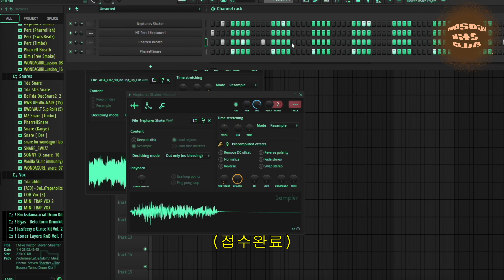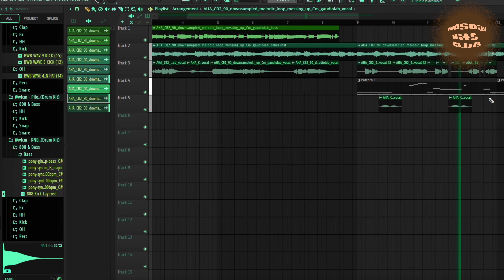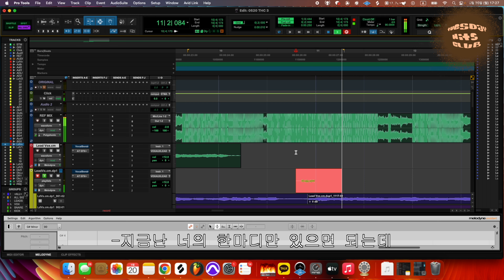무의식의 소리를 따라서[튜스데이 힛츠 클럽 EP.2 목소리]